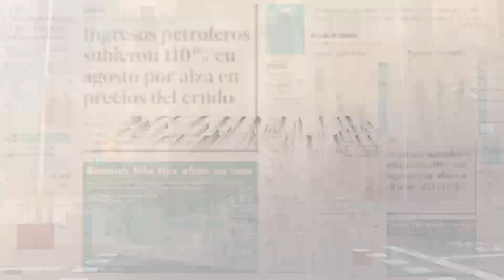Dani Alves, condenado en España a 4 años y medio de cárcel por violación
El futbolista brasileño Dani Alves fue condenado a cuatro años y medio de cárcel por haber violado a una mujer en los baños de una discoteca de Barcelona, anunció el jueves un tribunal de esa ciudad española.